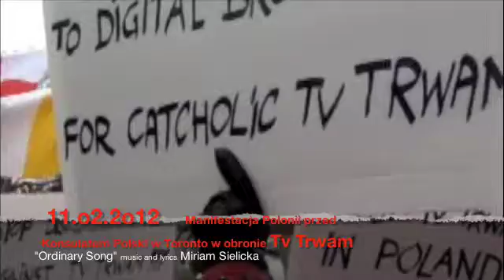Stop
Music and Lyrics by: Miriam Sielicka
"Ordinary Song"
Video 2012 Toronto
Canadyjska Polonia w sobotę, 11 lutego br., przed placówką konsularną w Toronto  protestowala przeciw dyskryminacji Telewizji Trwam. Manifestacje odbyly się także m.in. w Chicago i Los Angeles.
Tv Trwam
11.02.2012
Freedom